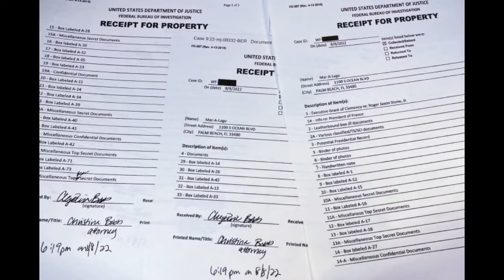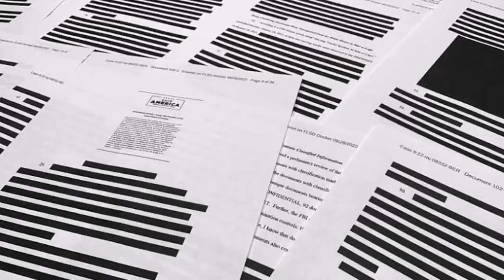Material on foreign nation’s nuclear capabilities seized at Trump’s Mar-a-Lago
The documents found at former US President Donald Trump’s Florida resort home in the FBI's search last month included information about another country’s military defenses, including its nuclear capabilities, The Washington Post reported on Tuesday.

“Some of the seized documents detail top-secret U.S. operations so closely guarded that many senior national security officials are kept in the dark about them. Only the president, some members of his Cabinet or a near-Cabinet-level official could authorize other government officials to know details of these special-access programs,” the report said, citing people familiar with the matter who declined

It also did not name the country whose defense and nuclear capabilities were cited in the document.

According to the report, such documents require special clearances on a need-to-know basis, not just top-secret clearance.

In early August, Trump's Mar-a-Lago residence in Florida was searched by the FBI, prompting him to lash out at what he called an unprecedented "assault” and accuse his political opponents of weaponizing the justice system. Analysts pointed out that a former president taking classified documents with him after leaving the White House is also unprecedented.

According to a court document filed by the Justice Department late Tuesday, over 100 classified records, including some materials marked with the highest level of classification, were recovered from Trump’s residence.

Classified federal documents were likely "concealed and removed" from a storage room at the residence in an effort to "obstruct" the FBI’s ongoing investigation into Trump’s potential mishandling of classified materials, said the department.

Obstruction of justice now appears to be the central thrust of the federal investigation, which was opened to probe Trump's alleged removal of classified government documents from the White House as he left office in January 2021.